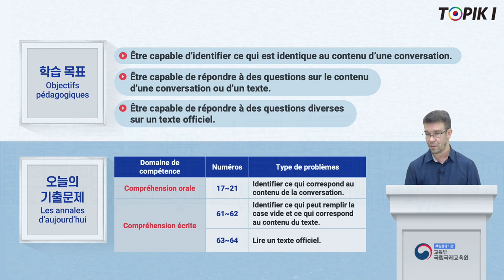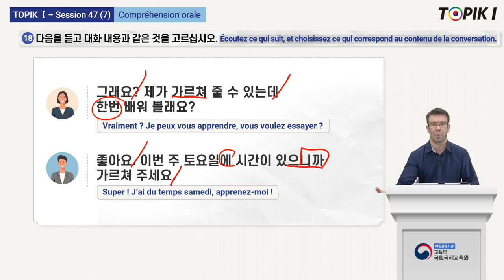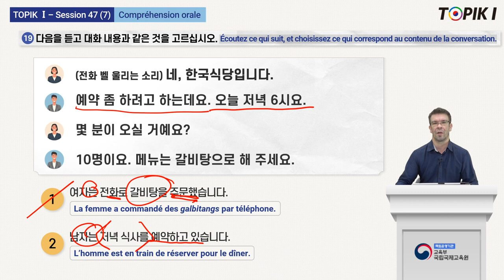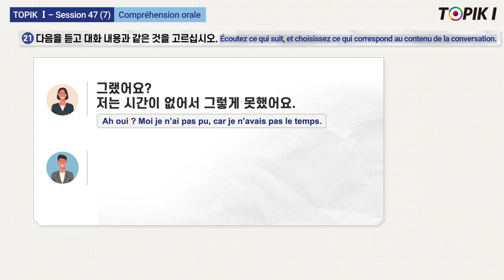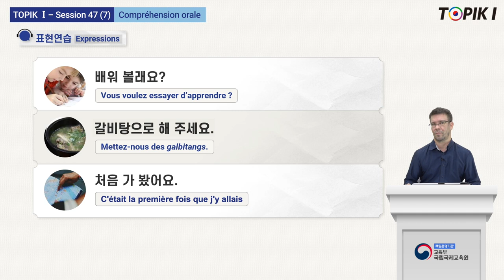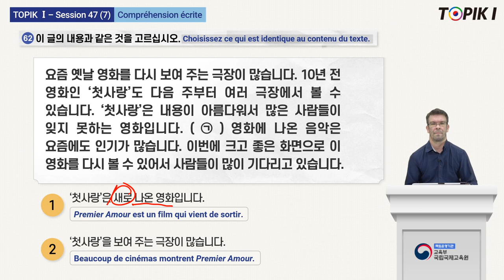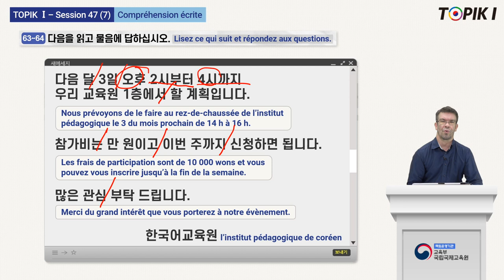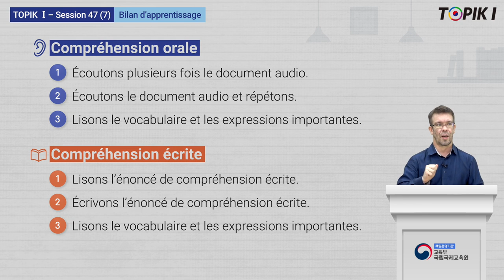TOPIK1_French_47_7